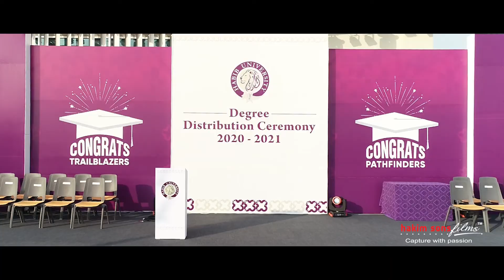Habib University Degree Distribution Ceremony! | Promo | Hakimsons Films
Habib University